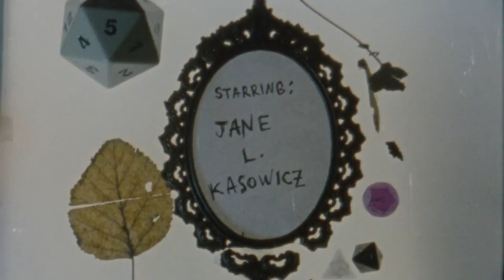Freelove Fenner "All Things Break Through" Official Music Video (Colour Super 8 Film)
Looks better if you switch to HD.
Super 8 film clip for "All Things Break Through" from Freelove Fenner's 'Do Not Affect A Breezy Manner' LP.
Thanks to Jane L Kasowicz for starring in the video. Jane is excellent musician and artist Shot using Kodak Vision 3 negative stock on a circa-1967 Canon Autozoom 814 camera.